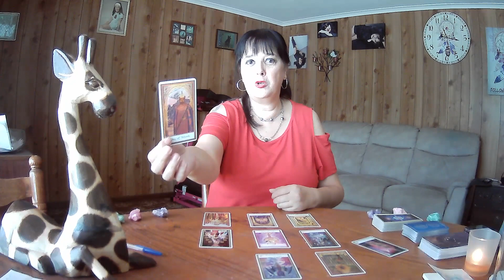CANCER Tarot Weekly **You Have Every Reason To Celebrate**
13th to 19th March 2023, though Tarot cards are timeless.  If you see a heading you like, watch the video. :-)